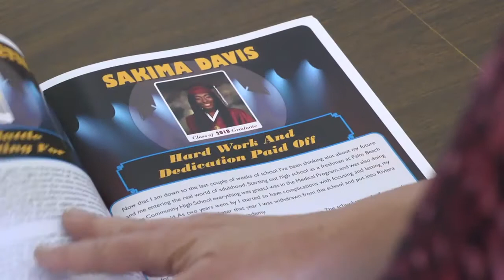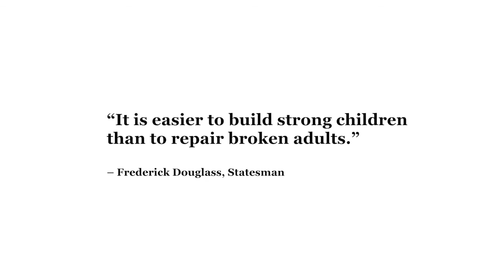Behavioral Health Services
Learn about our Behavioral Health Services Program.